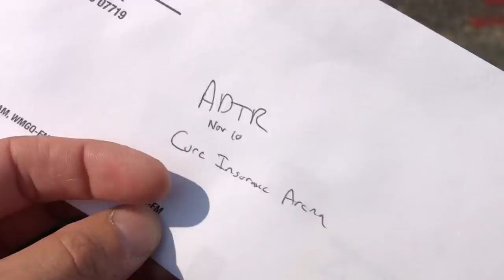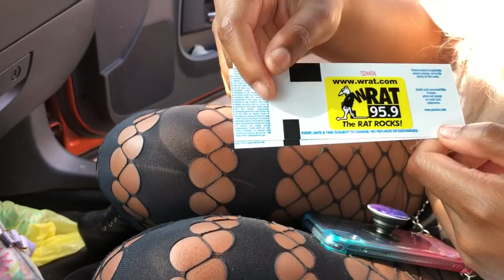duhop Queen mermaid shops the Mermaid Haberdashery vlog